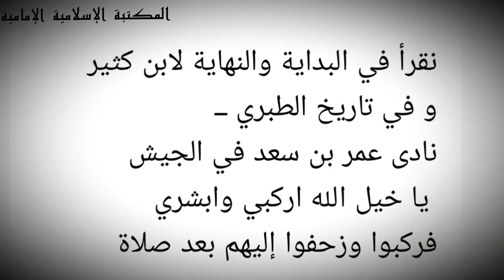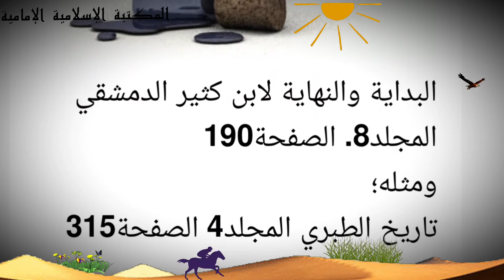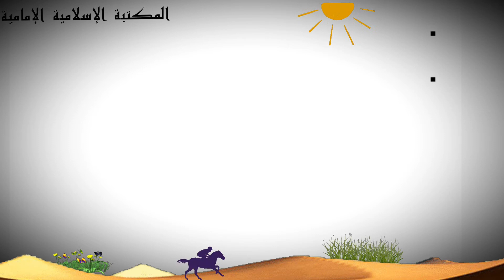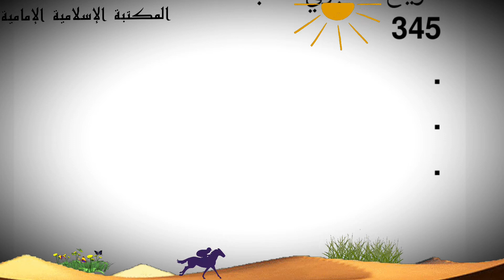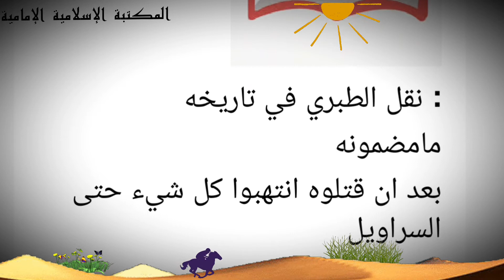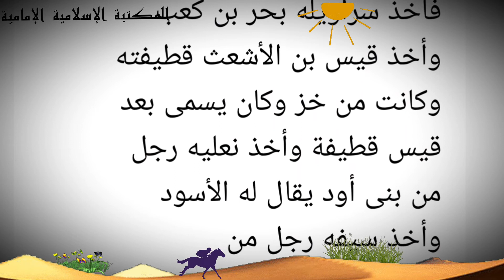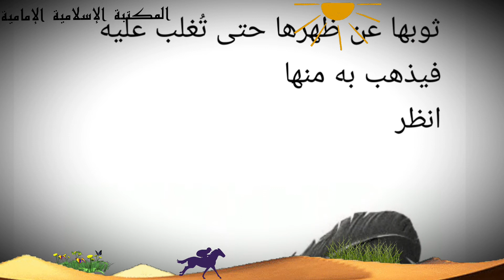من هو أول من لطم حزناً على الحسين؟